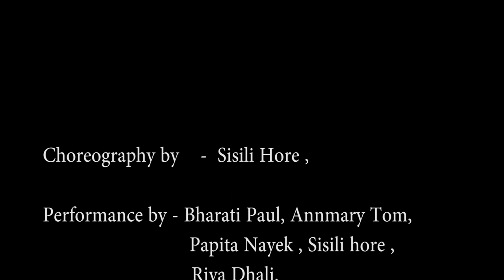CLASSICAL FUSION | DANCE COVER | OFFICIAL VIDEO | RHYTHM DANCE ACADEMY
Fusion Music composed by Joy Guha, Rainbow
Choreograph by sisili Hore
Performance by :
BHARATI PAUL
PAPITA NAYEK
RIYA DHALI
ANMARY TOM

Edited by sandipan ghosh.                                     special thx for music Bindu nandi